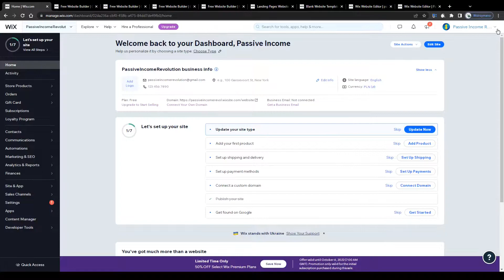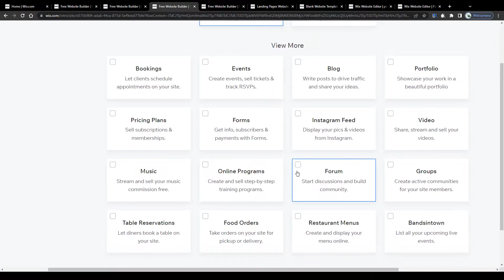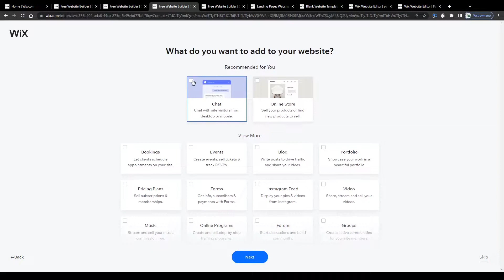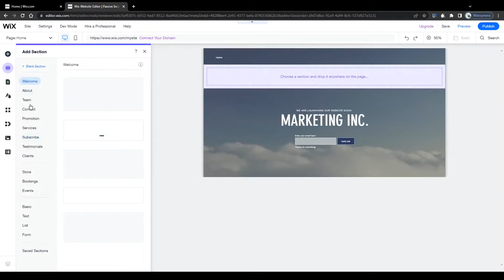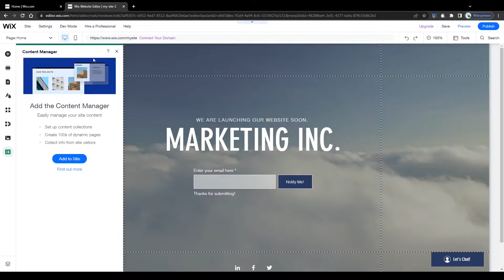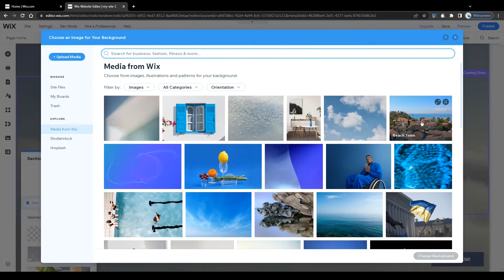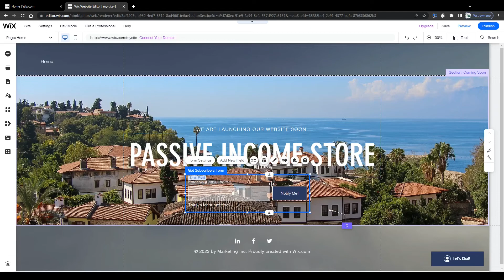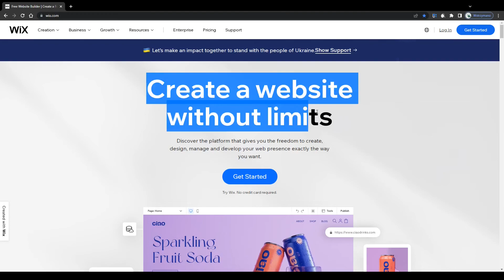Wix Landing Page Tutorial For Beginners (Step By Step)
In this money making tutorial I will breakdown for you step by step how to create a landing page through Wix.

You understand, that the information on this YouTube Channel and the resources available are for educational and informational purposes only.

Any earnings or income representations are aspirational statements only and results are not typical. There is no guarantee that you’ll receive the same results or any results at all. Your results will depend entirely on your work ethic and your determination to work hard. We are also no financial advisors.

We have taken reasonable steps to ensure that the information presented in this video and/or in any other video on this channel, is accurate, but we cannot represent that the websites mentioned on this channel are free from flaws. You expressly agree to not rely upon any information contained in this tutorial video.